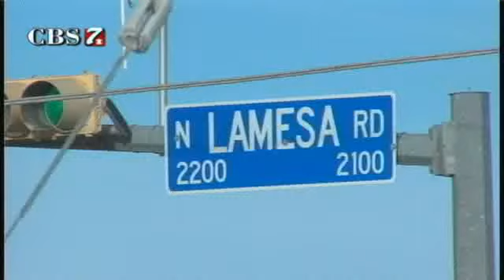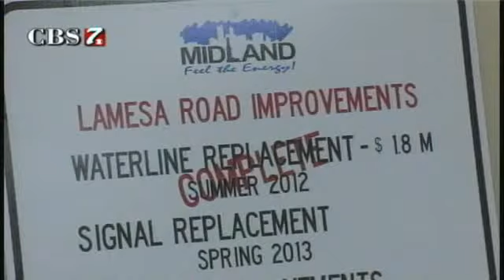The Lamesa Road Project Extends Until 2014, Residents Complain about Time-frame to Finish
Midland residents and business owners filled the room of the Martin Luther King Center Thursday night to hear the latest on the progress of the Lamesa Road Project.

Midland City Engineer David Beard describes the Lamesa Road Project as the rebirth of Lamesa Road. But many Midlanders say it's a frustration due to the lengthy time frame to finish.

Drivers say they squeeze through construction sites on the street and are concerned for their safety.

"It [the construction] makes it kind of unsafe and it's a lot of traffic backed up," said Midlander Adam Terrazas.

Some business owners say they're often frustrated by the long time frame to finish the reconstruction project and fear it takes away from customers.

"I think they need to hurry up and finish it. Just hurry up," said Owners of Frank's Barbecue.

The project began back in 2011 and is now extending until 2014. So far only 1 of the 5 phases is complete.

City Engineer David Beard says the project could potentially help bring in more businesses. He says it takes time to complete and often goes beyond expected dates, due to unforeseen circumstances like weather, contractors' scheduling and unexpected elements of the road.

Beard says the lengthy time to complete is also connected to the extensive details in the project, unlike previous reconstruction projects that were finished at a faster pace.

"There's a difference between maintenance and reconstruction. Another way to look at it, there's a new water line in Lamesa Road. A Street [construction project] there's not a new waterline," said Midland City Engineer David Beard.

The city plans to put up large signs, tracking the progress of the construction. By fall 2013 they plan on finishing the sidewalk phase. Then two more phases will be left to complete.

Phase two "traffic signal replacement" will be out for bid this month and construction will begin in Spring. The city engineer says they plan on having another public meeting in one month.